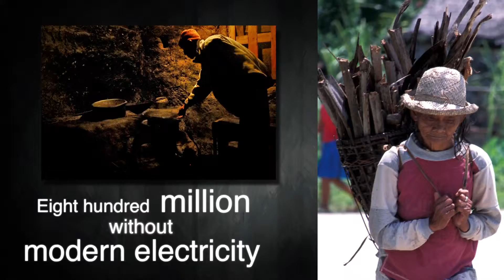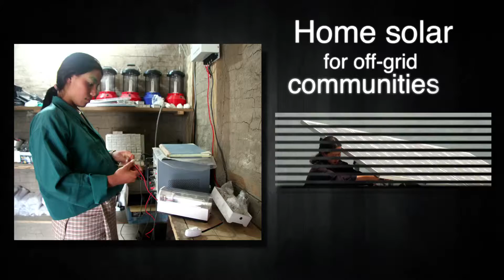ADB_Energy for All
Client: Asian Development Bank, Energy for All Department
*Video Editing and Motion Graphics